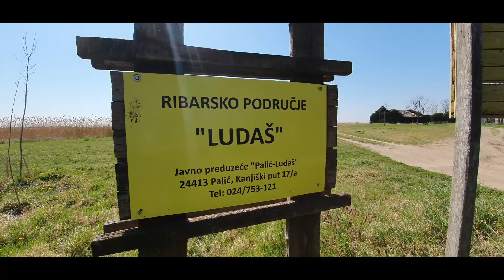Tršćaci nestaju pod kopitama podolaca